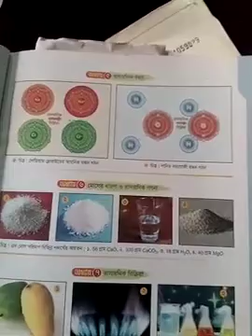AASC_Tv Online_Class Class_Nine_Ten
AAsian Abashik School and  College
CDA New Chandgoan R/A, Bahaddarhat, Chittagong.
Sub: Chemistry
Class: 9-10
Sub. T. Shishir Chowdhury (SC)/
★Please use headphone for better sound.